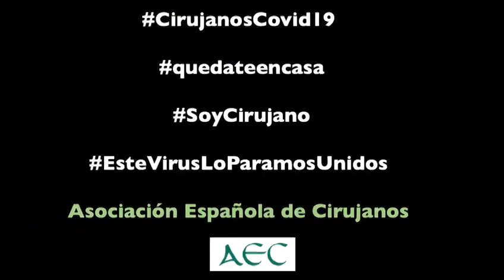El compañerismo y la solidaridad existen.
El Dr. Nicolás Moreno Jefe de Servicio de Cirugía Torácica en Madrid se ha desplazado al H. de Talavera para intervenir a un paciente y evitar su traslado, algo difícil en estos momentos.